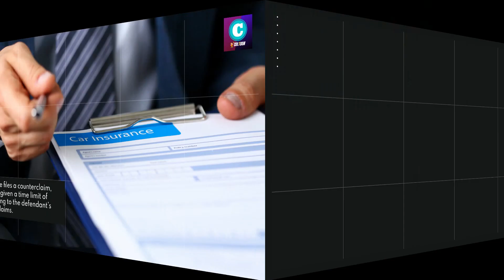What to Expect in a Car Accident Case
The details of car accidents may differ from one incidence to another, but the sequence of what follows after car accidents is somewhat similar in great majority of car accidents. In most cases, the aftermath of car accidents usually proceed as shown in the video.